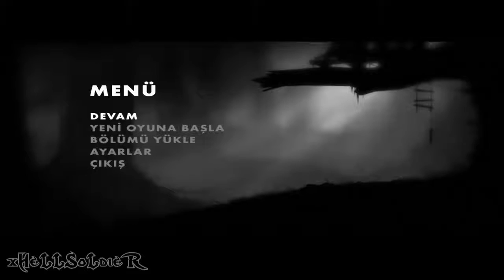KARA ÇUCUK | LİMBO (Bi Bakayım Dedim, Seri olsun mu?)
SENDE ARAMIZA KATIL ♥

► Facebook Grubumuz ve Sayfamız;

► Steam Profilim

[ Hediyelik eşyanız varsa gönderebilirsiniz :D ]

► Twitch Adresimiz (Clansy varken belki zor ama...)

Oyunlarımız: CS:GO, Most Wanted, Most Wanted 2, GTA Vice City

ENGLİSH ^^

Did you like it ? Ok, please click the Like button and Stay on track ;)

My Games: CS:GO, Max Payne 2, Most Wanted (2005), GTA Vice City, Most Wanted 2 (2012)